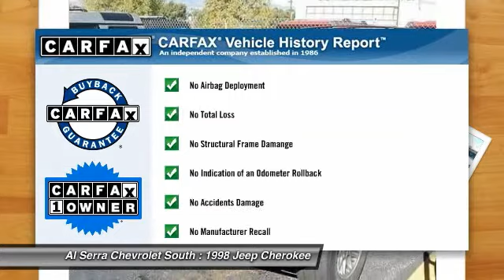1998 Jeep Cherokee Colorado Springs, Denver, Castle Rock 23669B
1998 Jeep Cherokee Limited

230 N. Academy Blvd

PowerTech 4.0L I6 and 4WD. Switch to Al Serra Chevrolet South! Perfect Color Combination! Be the talk of the town when you roll down the street in this low-mileage 1998 Jeep Cherokee. Buying an SUV with numerous previous owners can be a little risky, but no worries here on this fantastic one-owner SUV. ARE YOU MECHANICALLY INCLINED ??? Then this is the Vehicle is for YOU !!! We are selling this automobile AS IS for what we believe we will get at THE AUCTION . What a deal !